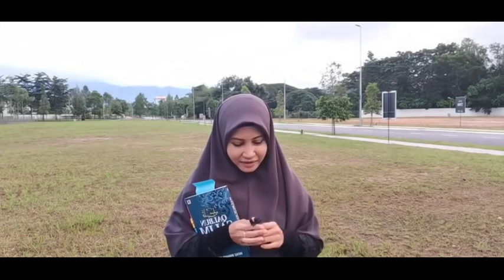"KAU PERMAISURI HATIKU" - ENCIK SUAMI UAH | SEMPENA HARI LAHIR USTAZAH ASMA' HARUN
▪️Bagi para dermawan yang ingin menyumbang, sila ke akaun berikut:

Sahabat I Care Resources :
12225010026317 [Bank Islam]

Atau

Ansi System

SahabatAmalCare CeramahAgama UstazahAsmaHarunSCRIBE untuk mengikuti perkongsian terkini Ustazah Asma' Harun

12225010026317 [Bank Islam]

Atau

Ansi System